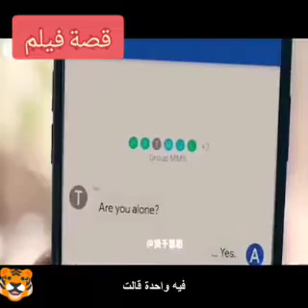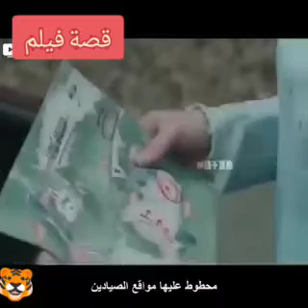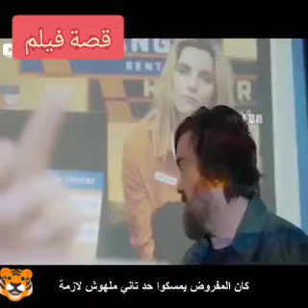قصة فيلم hunt